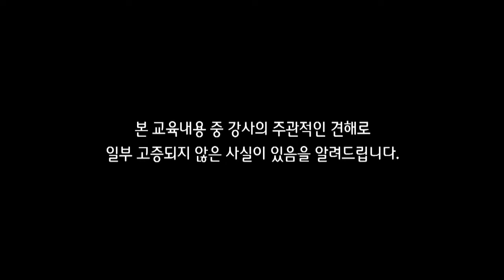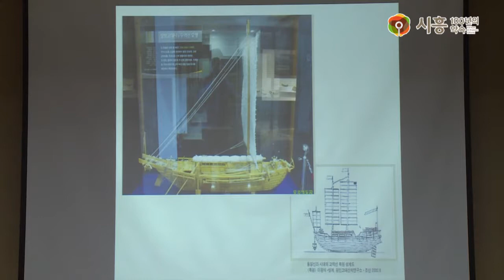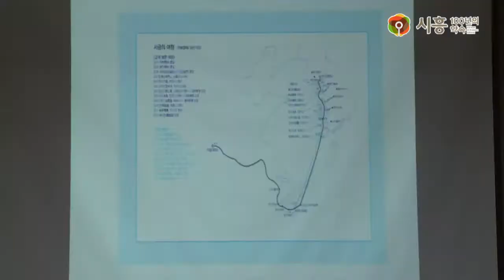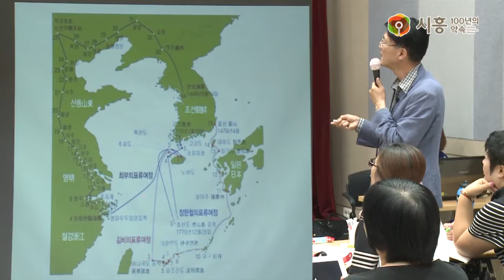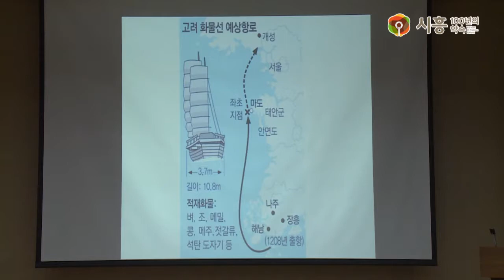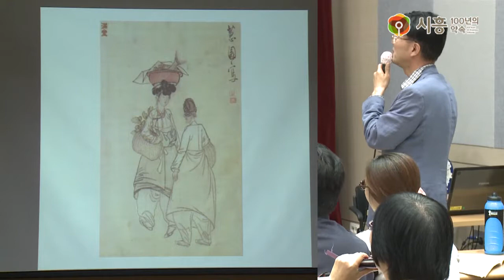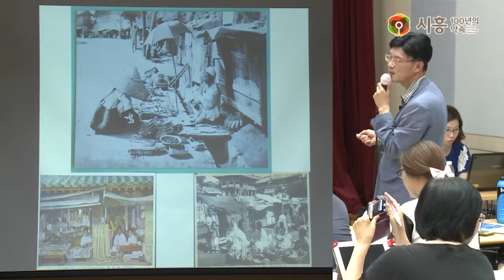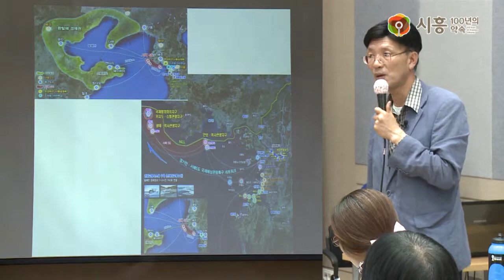[시흥아카데미] 오이도역사학교 6강2교시 「해안지역의 역사와 문화」 - 홍영의(국민대학교국사학과)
강의명 : 오이도역사학교 6강 2교시

내 용 : 해안지역의 역사와 문화 [서해안 도시지역의 교통과 교역]

강 사 : 홍영의 / 국민대학교 국사학과 교수

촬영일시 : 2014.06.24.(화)